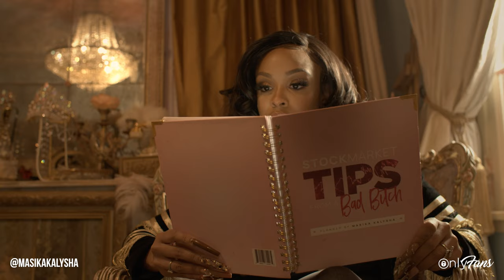Masika Kalysha | Musician, Entrepreneur & OnlyFans Creator | OFTV Unlocked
Sit down with musician, actress and certified sheEO Masika Kalysha in the brand new episode of OFTV's Unlocked! 💁‍♀️

In this exclusive interview, Masika opens up about dealing with the public’s scrutiny in her career and her passion for helping other women succeed.